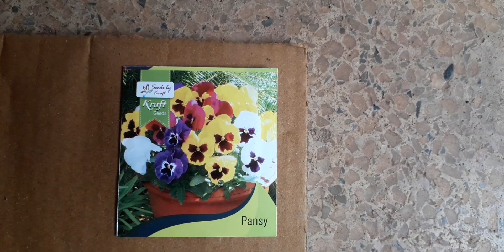Is winter mein pansy